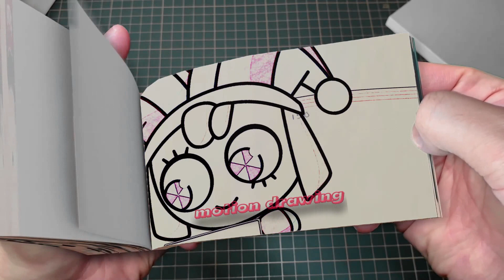201 5 Catnap & Poppy Playtime 3 But Cute BABY - Poppy Playtime Chapter 3 Animation Flipbook